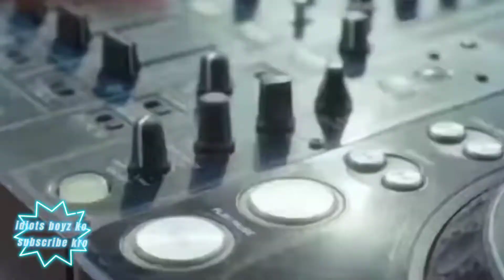football kick and throw prank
Hi guys .
 Kasy ha ap sab  ajj hum ap ka liya( football kick and throw prank) laker aya aya ha  Kiya ha bhot mazy ka rection aya ha bhot mazy ki video ha skip mat krna video ko pora dahkna

NOTE...
 Permission has been  taken from all peoples show in this  video 🎥

Humri new update TikTok pr ati rahti ha
Snackvideo link zaror follow krha humri new update ati rahti ha snack pr =idiotsboyzprankster